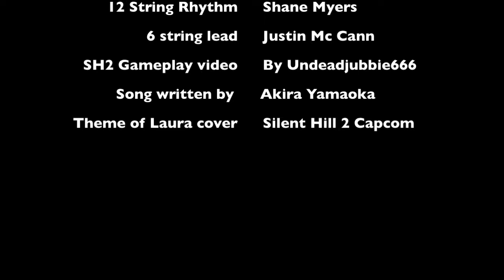Theme of Laura Cover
Silent Hill 2: Theme of Laura written by Akira Yamaoka. Live recorded, acoustic, cover performed by Aphotic Rhapsody.